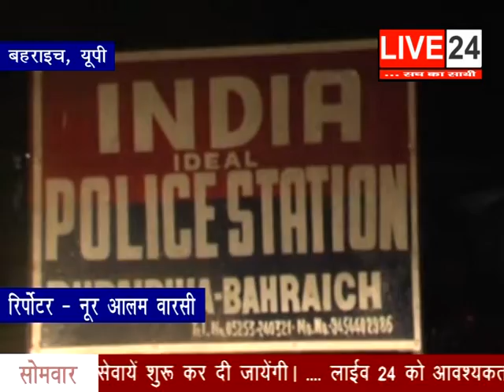LIVE 24 FATAFAT NEWS BULLETIN - 03 SEPTEMBER 2018